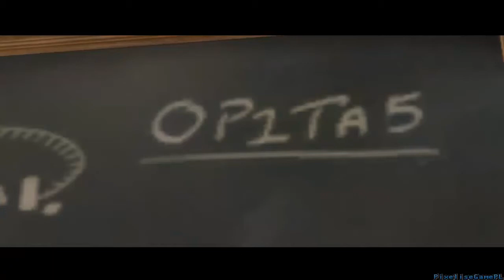Let's Play LEGO Indiana Jones Odc.1 - Indiana nie Indianin :P